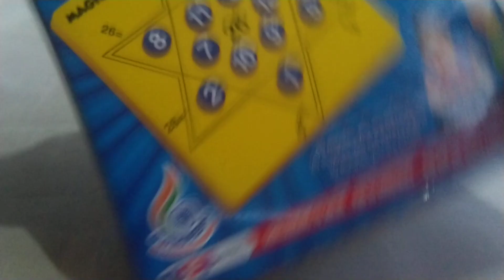Secret Santa gift unboxing | Avyukth's Vlogs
Hello everyone to day I am going to unbox my secret santa gift. hope you like it!!!